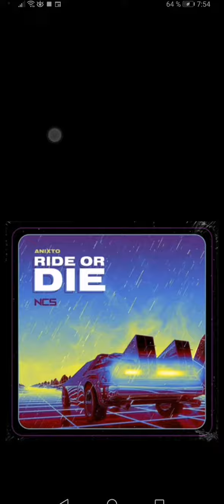anixto ride or die audio